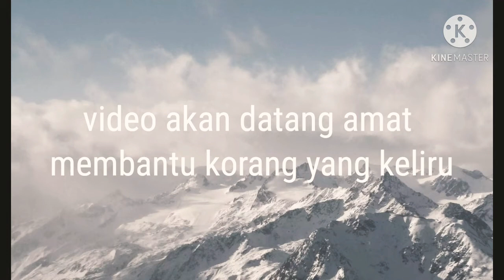Jangan tekan unsubscribe dulu.... tgk video ni..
Hai guys, naufal nak bagitau awal2 supaya korang tak mengelabah beruk.
Jgn lupa stay at home